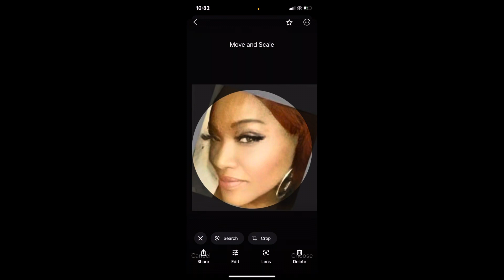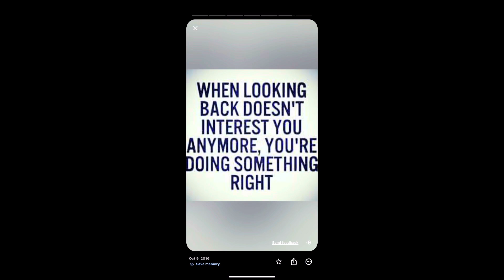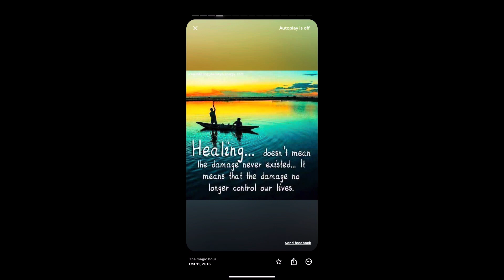Allow me to introduce myself! /Clean With Me🧽/ Happy New Year🥳